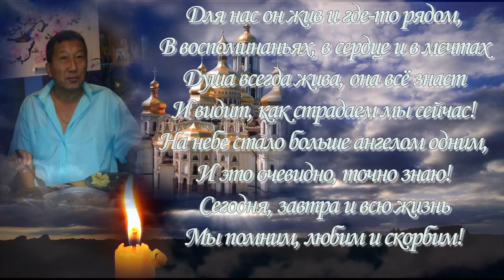ПАМЯТИ ЛЮБИМОГО ОТЦА, МУЖА И ДЕДУШКИ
Связаться со мной в Одноклассниках